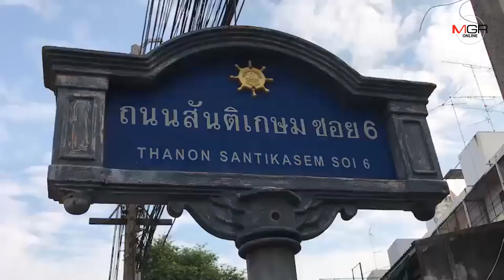ชาวบ้านหลังตลาดหนองมน สุดทน..คนจอดรถมักง่ายติดป้ายด่าเป็นควาย เผยได้ผลดี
2019/09/25 ชาวบ้านหลังตลาดหนองมน สุดทน..คนจอดรถมักง่ายติดป้ายด่าเป็นควาย เผยได้ผลดี

ศูนย์ข่าวศรีราชา - ชาวบ้านหลังตลาดหนองมน จ.ชลบุรี ใช้มาตราการเด็ดแก้เผ็ดคนจอดรถมักง่ายขวางทางเข้า-ออก ทำเดือดร้อน-อุบัติเหตุ ติดป้าย"ที่ควายจอด แกะออกเป็นควาย" ทำปลอดรถถึงปัจจุบัน ซ้ำไม่มีใครกล้าแกะป้ายทิ้ง